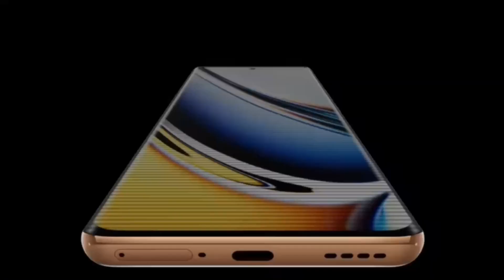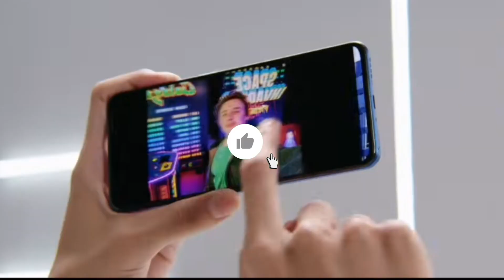Realme 12 Pro Plus 5G Launch Date & Features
Your Querise :-
nitesh tech

Cheptar :-
00:34 - realme 12 pro plus launch date
00:58 - realme 12 pro plus unboxing
01:23 - realme 12 pro plus 5g unboxing